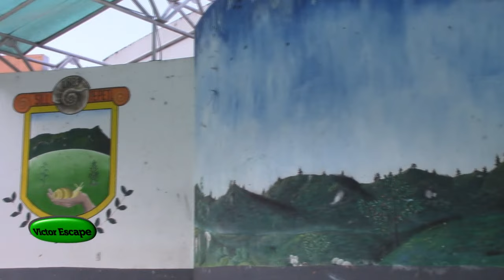SILTEPEC CHIAPAS Vista Panorámica Parque Central // Víctor Escape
Vista Panorámica del Parque Central y sus calles, un Bello Municipio lleno de Cultura y Tradiciones, un Municipio que debes visitar.